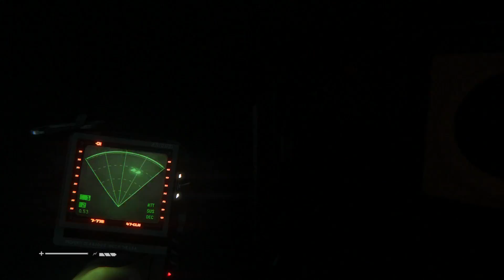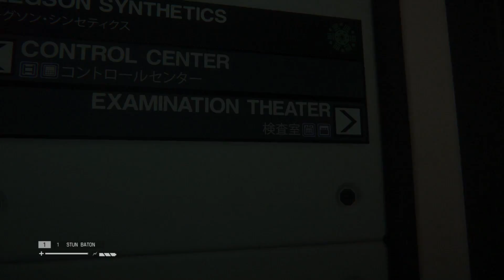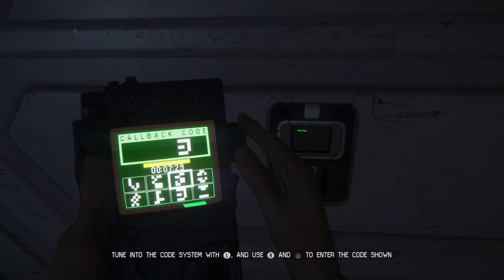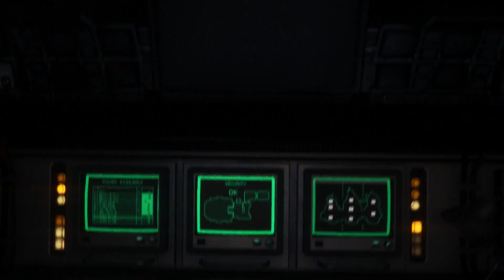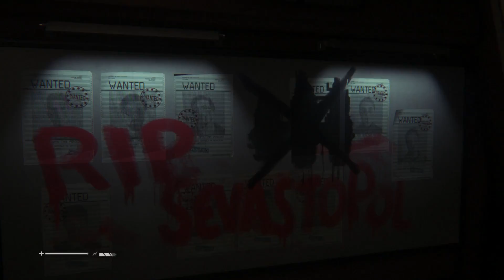Alien: Isolation - Ep5 "Origin Story"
After slight confusion, I escaped the synthetic plant to run into Marshall Wait's gun! I tasted relative safety for the first time since we got here. With Taylor being fixed up, Samuels talking to APOLLO, and a few new weapons to our arsenal, I'm starting to feel the tide is turning. I also learn the origin story of our nightmare.